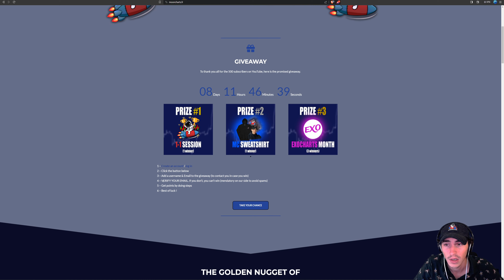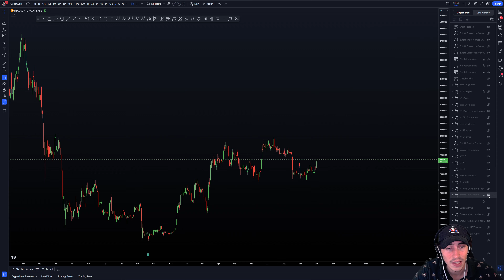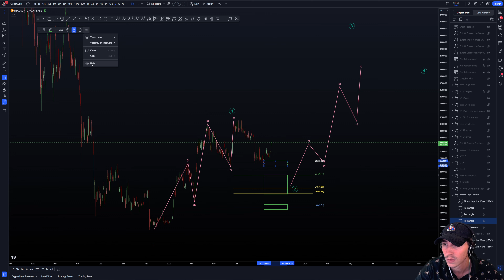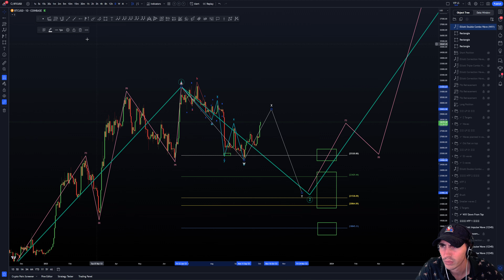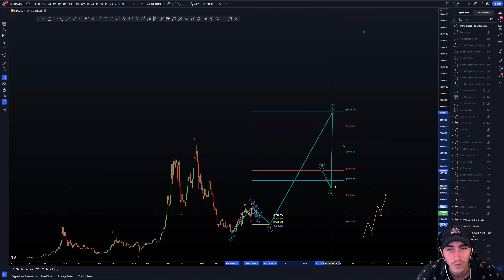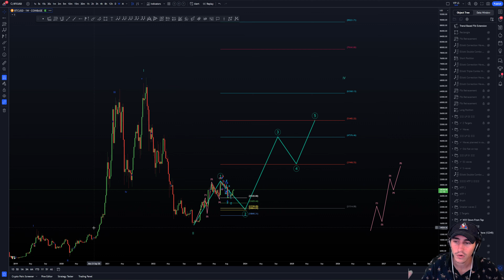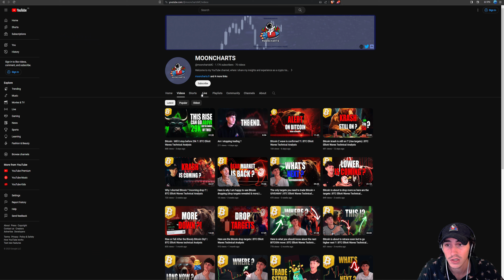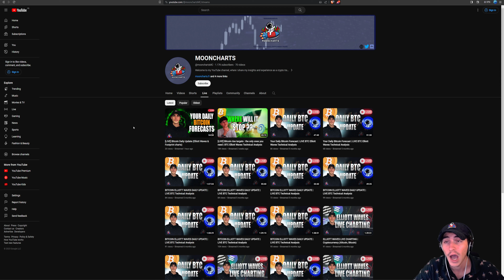Is $100k for Bitcoin Really Possible ? | Bullish BTC Elliott Waves Technical Analysis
- Welcome to MOONCHARTS Bitcoin (BTC) Price News Today -

In this video, we dive deep into the world of cryptocurrency, exploring the possibilities and insights surrounding Bitcoin's bullish trends and Elliott Waves Technical Analysis.

3 - Enjoy the deposit bonus up to 7.000 $ !

Starts on the 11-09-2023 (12am UTC+2) and last for 1 month (until 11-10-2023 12am UTC+2).

and go to the plans section to *create an account* (create an account with the member upgrade if you don't want to pay anything) OR *log in* if you already have one
3 - To enter the giveaway we will need a username and an email (to contact you in case you win) so enter these infos.
4 - 🔴 *DON'T FORGET TO VERIFY YOUR ACCOUNT* 🔴 by clicking the link received by mail. Any account unverified wont be able to win so make sure to do this step.
6 - Good luck !

Let me know what are your thoughts on BTC! Share in the comments below.

Remember that making informed decisions regarding your finances requires careful consideration and an understanding of the risks involved. I encourage you to seek advice from a qualified professional, such as a financial advisor, before making any significant investment decisions.

By offering educational content, my aim is to equip you with the necessary tools and knowledge to navigate the complex world of cryptocurrency. As you continue on your crypto journey, I hope that my content can serve as a valuable resource to you.*